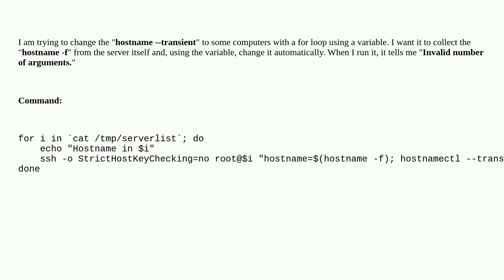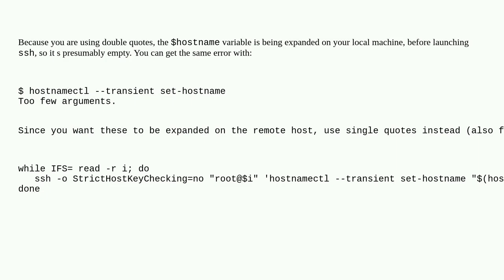Unix: Change hostname with a variable with for loop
Change hostname with a variable with for loop

A special thanks goes out to the community

  variable linux scripting